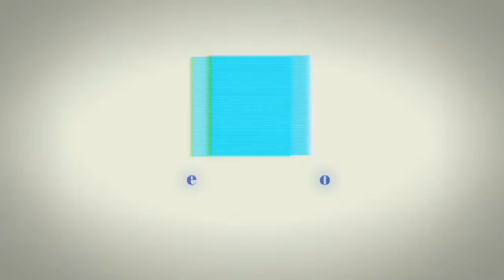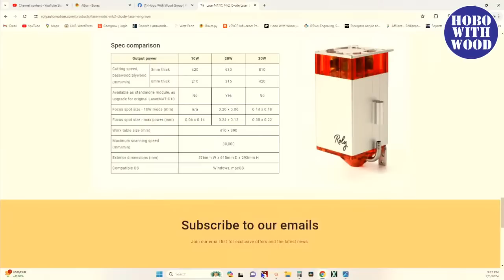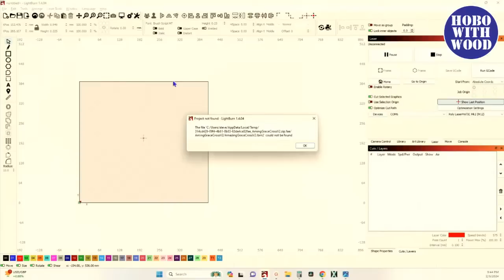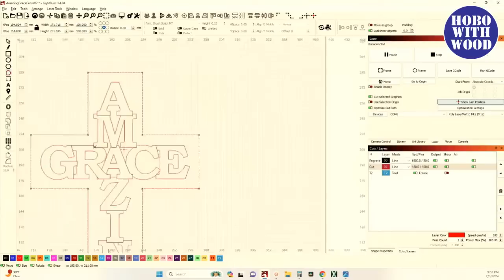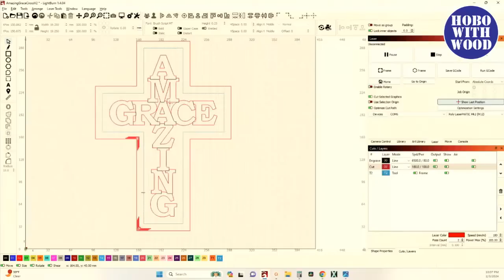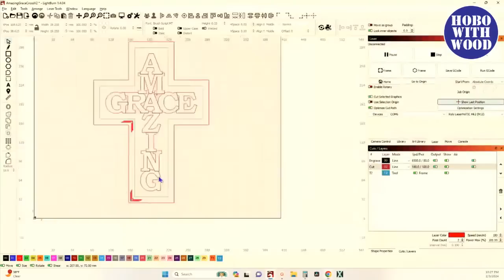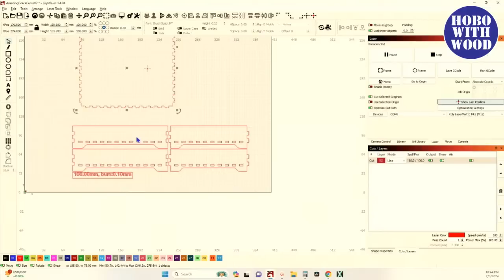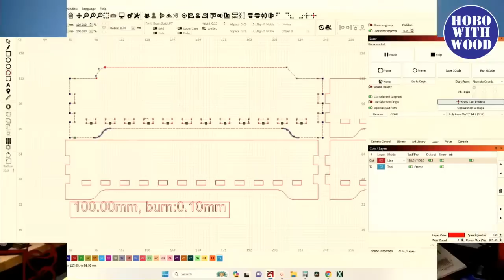Saturday Night Live with Hobo!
More designing in Lightburn. And breaking down boxes in boxes.py